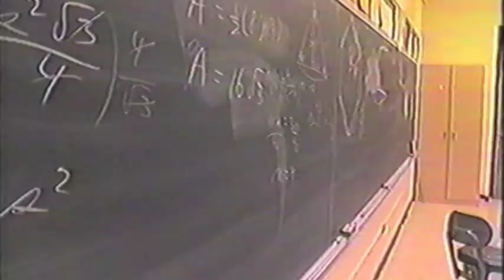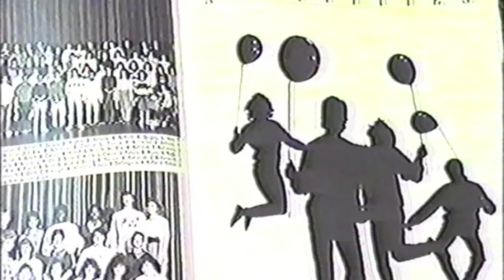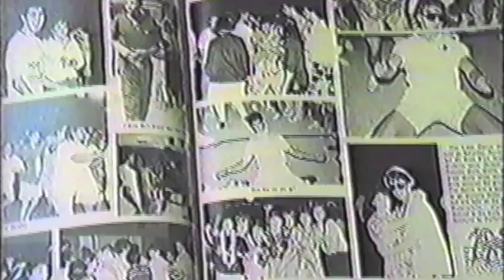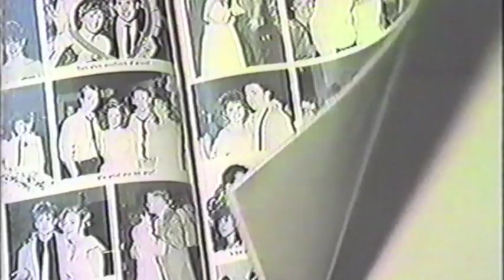Bethel Park Class of 1988 (Part 6 of 8)